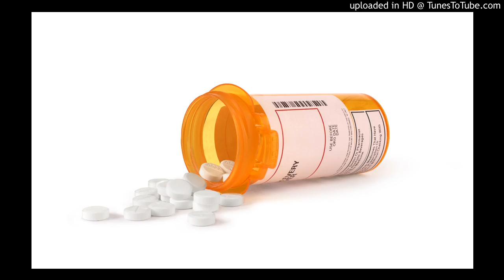02-02-2018 Taking Advantage of Side Effects